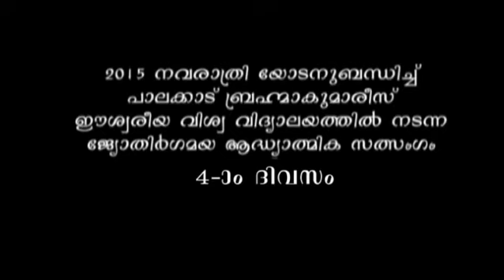Rajayoga lessons B.K Kavitha - part -4 (Brahmakumaris malayalam video)